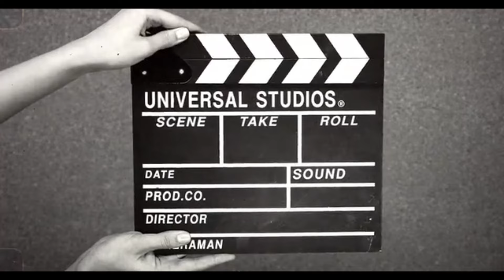RAAYAN !! TRAILER REVIEW !! DANUSH UPCOMING MOVIE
RAAYAN TRAILER REVIEW !!
DANUSH
हाल ही में साउथ की एक हिंदी ट्रेलर आई है। जिसमें बतौर एक्टर धनुष हीरो के साथ साथ मूवी की स्क्रिप्ट भी उन्होंने खुद लिखी है।जैसे की ट्रेलर में दिखाया गया है। ये उनकी पचासवीं फिल्म है।वैसे ट्रेलर में कुछ ऐसे खास सीन नहीं है जिसे देखकर आप कंटाप बोल सके।लेकिन यही तो खासियत है एक अच्छे मूवी की।जो पूरा पूरा पता न चले।ट्रेलर की शुरुआत होती है एक नाइट सीन से जहां धनुष का बदन खून से रंगा होता है।उसी खून से भरे बदन को उसकी बीवी साफ करती है।कहानी बदले की आग में झुलस रहे एक भाई की है जिसके दोनो बड़े भाई को बचपन में ही मार दिया जाता है।दोनो की मौत कैसे हुई ये तो मूवी देखने के बाद ही पता चलेगी।मूवी आर रेटेड है खून खराबे से भरी होगी।कमजोर दिल वाले और बच्चे दूर ही रहें।पूरे ट्रेलर में डायलॉग बाजी ही चलती है इसीलिए स्टोरी समझने में थोड़ा मुश्किल है।जैसे की जंगल का सबसे खतरनाक जानवर कौन है या शातिर जानवर। शेर राजा होता है लेकिन लकड़बग्घे उतने ही चालाक होते हैं कुछ ऐसे ही।मूवी में चार चांद लगाते हैं इसमें काम करने वाले रो एंड रियल एक्टर। वे कुछ बोल नहीं रहे हैं फिर भी आंखों से ही लगता है कि वे बोल रहे हैं।दुशारा विजयन,नित्य मेनन,आमाला पौल,प्रकाश राज जैसे कुछ बड़े सितारे हैं।मूवी छब्बीस जुलाई को रिलीज होगी।तो चलिए आज के लिए बस इतना ही मिलते नेक्स्ट वीडियो में।
Recently a Hindi trailer of a South movie has come. In which Dhanush is the hero and he has also written the script of the movie himself. As shown in the trailer. This is his 50th movie. Well, there are no special scenes in the trailer which can make you laugh. But this is the specialty of a good movie. Which is not fully understood. The trailer starts with a night scene where Dhanush's body is covered in blood. His wife cleans his blood-filled body. The story is of a brother burning in the fire of revenge whose both elder brothers are killed in childhood. How both of them died will be known only after watching the movie. The movie is R rated and will be full of bloodshed. Weak hearted people and children should stay away. The entire trailer is full of dialogues, that is why it is a little difficult to understand the story. Like who is the most dangerous animal of the jungle or the most cunning animal. The lion is the king but the hyenas are just as clever, just like that. The raw and real actors working in this movie add to the charm of the movie. They are not speaking anything yet it seems from the eyes that they are speaking. There are some big stars like Dushara Vijayan, Nithya Menon, Amala Paul, Prakash Raj. The movie will be released on 26th July. So that is all for today, we will meet in the next video